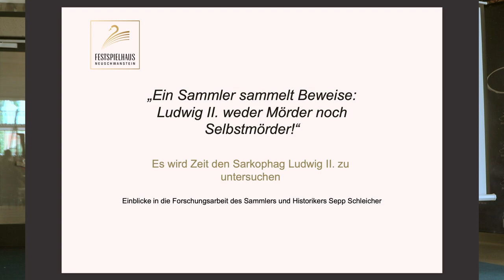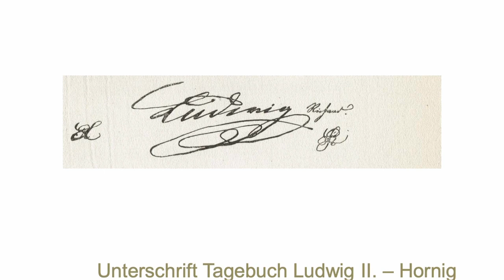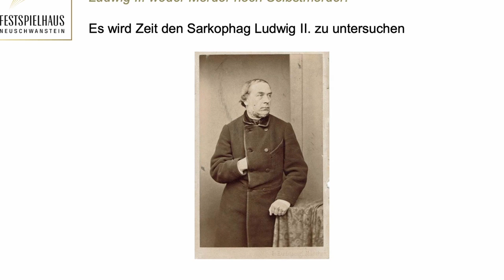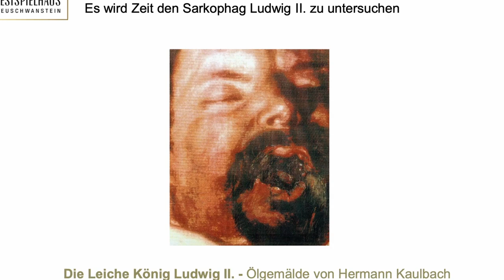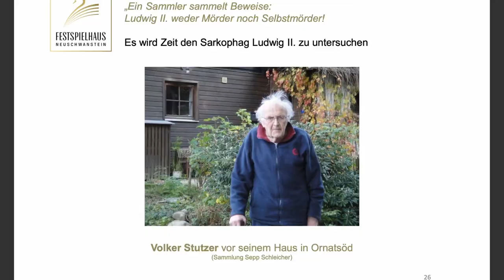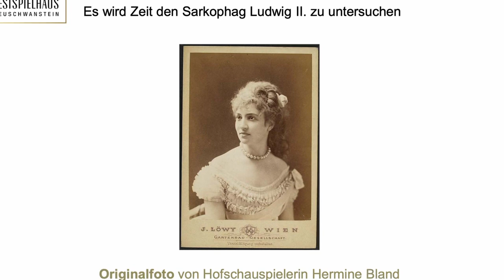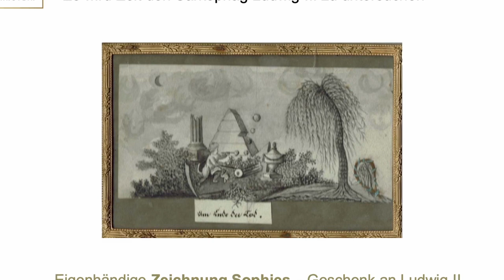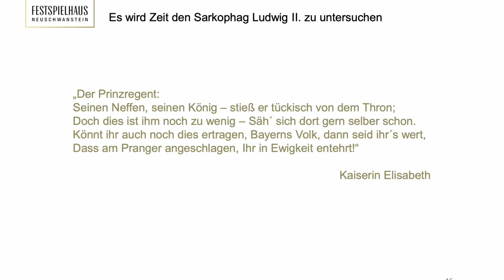Der König-Ludwig II Experte und Sammler Sepp Schleicher mit neuen Beweisen zu dessen Tod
Sepp Schleicher spricht in seinem Vortrag erstmals über neue Beweise zum Todeshergang von König Ludwig II.
Er befürwortet ausserdem ein Untersuchung des Sarkophags von König Ludwig II.

Der Vortrag wurde am 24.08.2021 im Festspielhaus Füssen gehalten.

Er unterstützt die Lebensgemeinschaft am Samainhof durch regelmäßige Supervisionen.